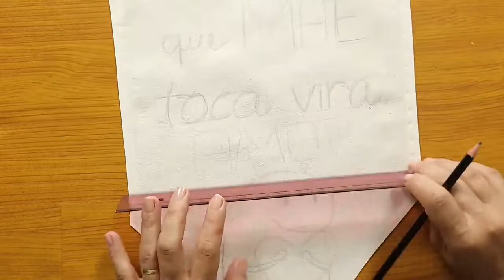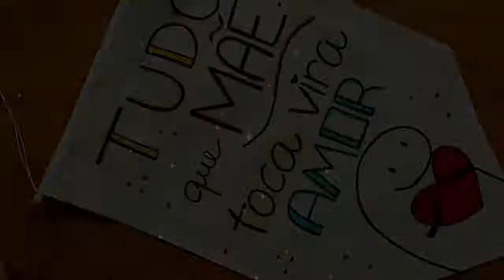DIY Cómo Hacer Banderín Lettering Florks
❤️ Hoy traigo un video muy chulo, donde muestro cómo hice un hermoso Banderín Lettering Florks, de una manera fácil y súper barata. Ideal para que vendas o regales. Espero que os guste!!! Un beso, quédate con Dios y hasta el siguiente video.